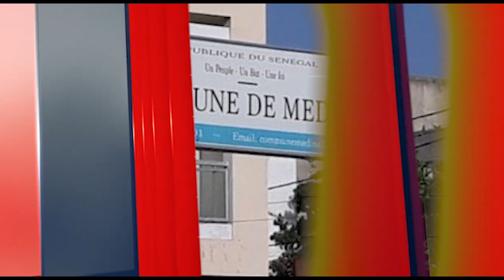Mame Thierno "Borom Darou" rend hommage à Mbaye Guéye Mbâye:"Talibé bou meu bayi wone khel leu ..."